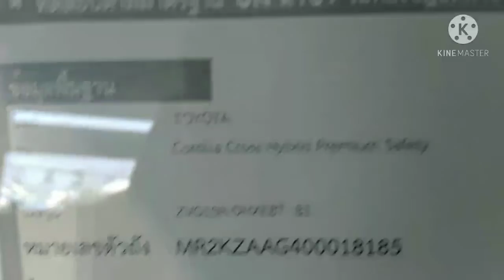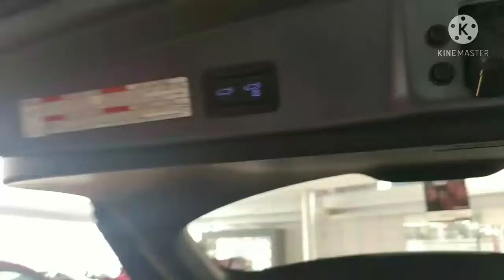Toyota Corolla Cross Hybrid Premium Safety ราคา 1,199,000 บาท (Celestite Gray Metallic)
Rara Coloratura's Crossover